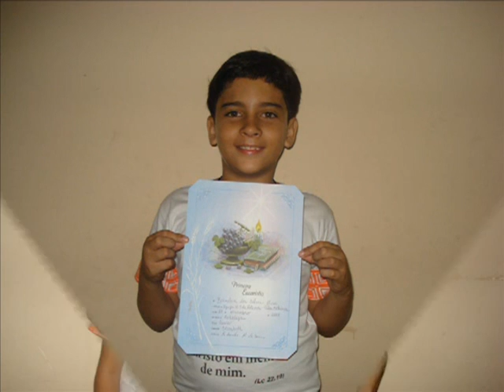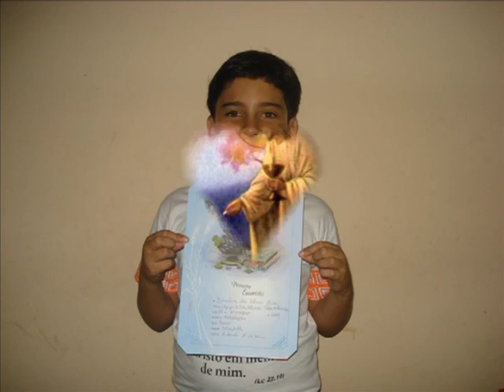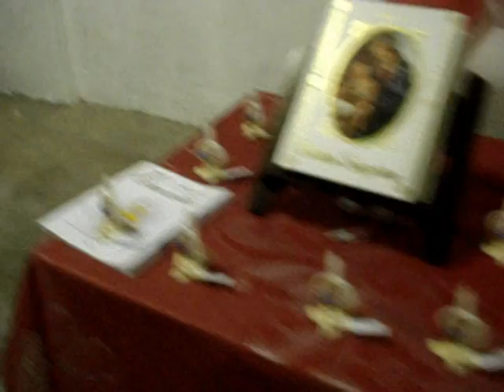Primeira eucaristia meu filho Brendon,,,,